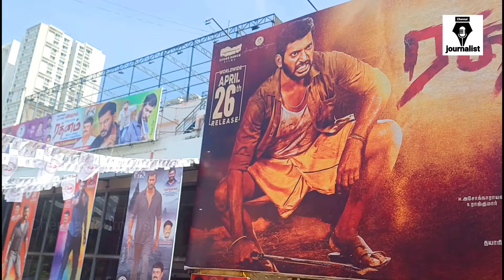சாரா சாரயாக மக்கள் கூட்டம் /Rathnam Public Review 4 days | Rathnam Movie Review | Vishal, Hari